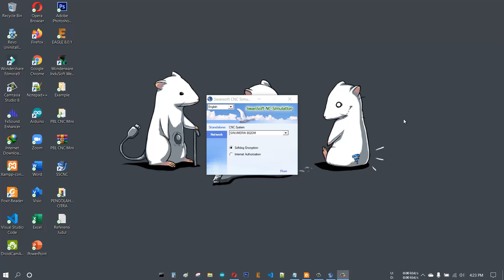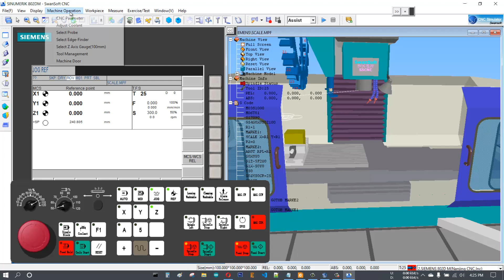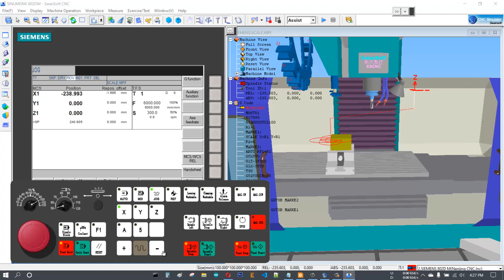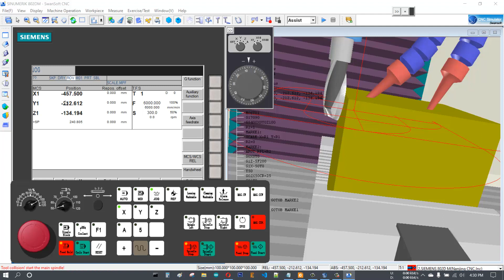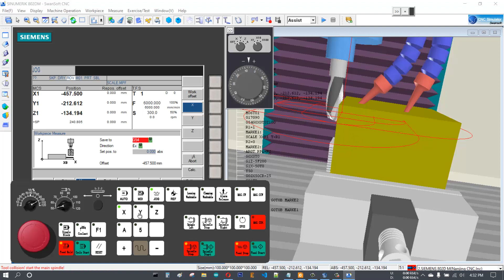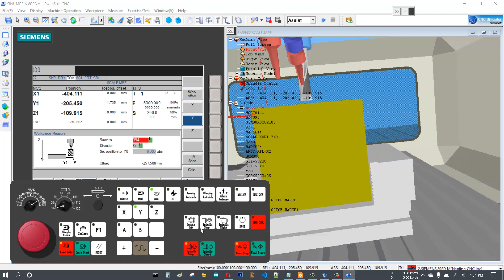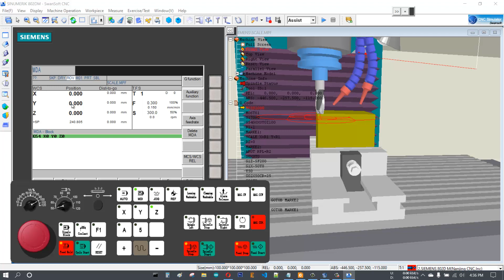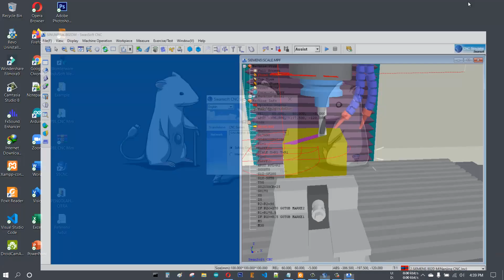Tutorial Simulasi Software SSCNC - Setting Koordinat Titik 0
Nama   : Miftahul Jihad
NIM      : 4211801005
Kelas    : Mekatronika 6A - Pagi